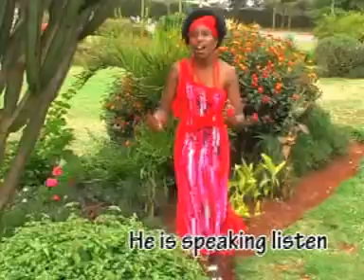Okass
By Joy Mutai